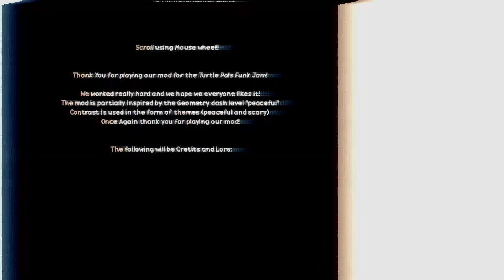Neko-No Ni Dansu!! | Friday Night Funkin' | Mod Playthrough